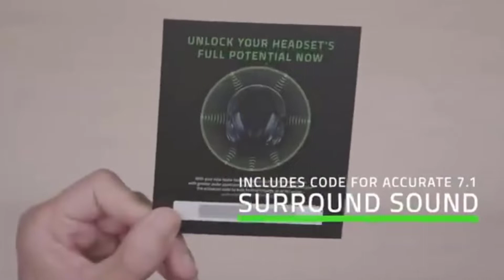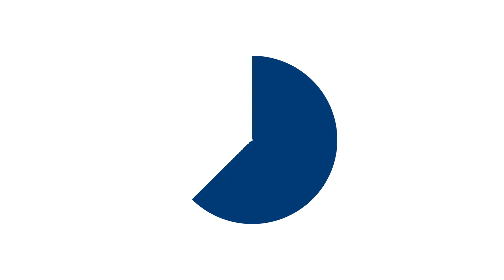Best Budget Gaming Headset 2021- Top 6 Cheap Gaming Headset Reviews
Best Budget Gaming Headset 2021

In this Budget Gaming Headset review video, we will show you 6 top rated Budget Gaming Headset to buy in 2021.

See update price & customer reviews of top 6 Budget Gaming Headset:

►USA Links◄

➜ 1. RAZER KRAKEN X ULTRALIGHT GAMING HEADSET
➜ 2. HYPERX CLOUD STINGER S – GAMING HEADSET
➜ 3. PDP GAMING LVL50 WIRELESS STEREO HEADSET
➜ 4. CORSAIR HS35 - STEREO GAMING HEADSET
➜ 5. EPOS I SENNHEISER GAME ONE GAMING HEADSET
➜ 6. ROCCAT ELO 7.1 AIR WIRELESS SURROUND SOUND PC GAMING HEADSET

Are you searching for the Budget Gaming Headset 2021?

If so, then you are in the right place for getting essential information on Budget Gaming Headset 2021
In this best quality Budget Gaming Headset 2021 review video, we will show you top rated Budget Gaming Headset 2021 to buy in 2021.

Jump to the section:
00:00 introduction.
00:34  RAZER KRAKEN X ULTRALIGHT GAMING HEADSET Reviews
01:16  HYPERX CLOUD STINGER S – GAMING HEADSET Reviews
01:57  PDP GAMING LVL50 WIRELESS STEREO HEADSET Reviews
02:37  CORSAIR HS35 - STEREO GAMING HEADSET Reviews
03:31  EPOS I SENNHEISER GAME ONE GAMING HEADSET Reviews
04:07  ROCCAT ELO 7.1 AIR WIRELESS SURROUND SOUND PC GAMING HEADSET Reviews